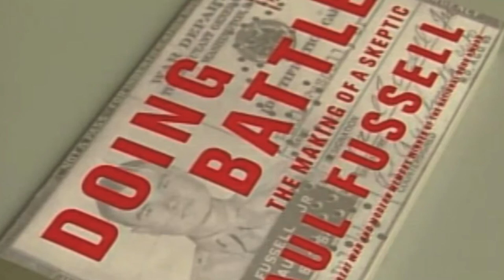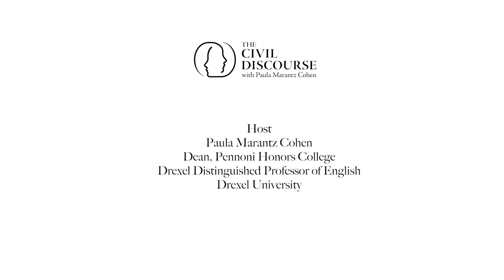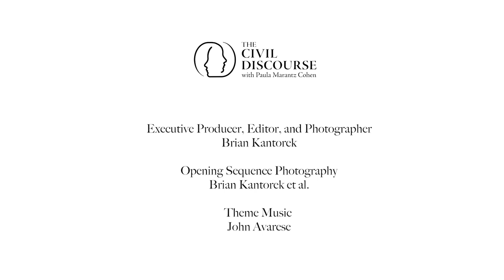Jay Winter, The Civil Discourse (Season 3)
Jay Winter is a leading expert on the topic of World War I, as demonstrated in his renowned PBS/BBC series "The Great War and the Shaping of the 20th Century." Over decades-long research, writing, and teaching on the topic at Yale University and beyond, Winter has contributed innumerable books, essays, and insight on wartime politics, culture, and atrocity. In this episode of "The Civil Discourse," the eminent historian discusses the Great War, World War II, the Holocaust, the work of Paul Fussell and Primo Levy, and the language and cultural significance of war in modern society.

Recorded December 14, 2021 through virtual conferencing during the COVID-19 pandemic (Philadelphia, PA, USA). This episode is a production of Marketing & Media, Pennoni Honors College, Drexel University.

For additional episodes of "The Civil Discourse," contact your PBS station or check local listings.